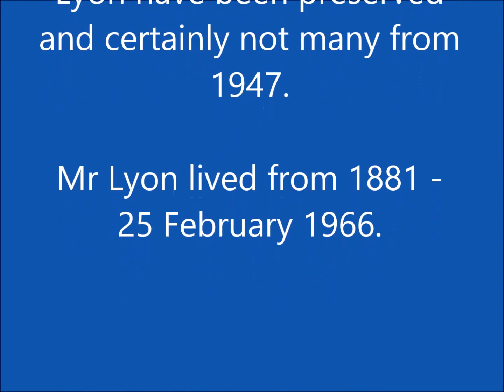An Address by Percy Lyon on Isaiah 57 and 58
This is an address given by Percy Lyon in Westfield, New Jersey in 1947.  The scriptures were Isaiah 57: 14 - Isaiah 58: 14.  Unfortunately, the very last minute of the address has been clipped off.  But the address is still very enjoyable and understandable.  I have included some pictures of Mr. Lyon that I have.

  Mr. Lyon was born in 1881 and was taken to be with the Lord in 1966.  He was a very unique but godly man. He ministered extensively in the UK, USA, France, Australia and New Zealand.  This is one of the very few recordings of Mr. Lyon's voice that has been preserved.  Enjoy.